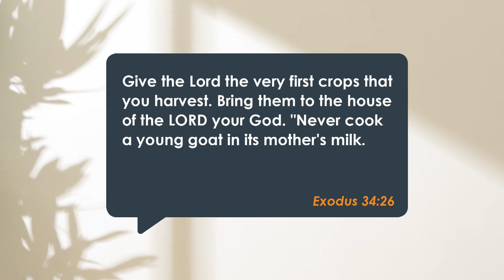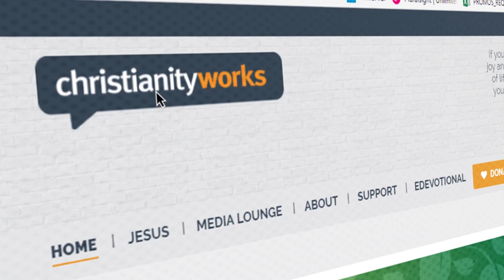My Best for God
Here we are in this funny little week between Christmas and New Year. A week during which we often think about our priorities, our future, the year that lies ahead.

So many of us, it seems, are trying to solve problems in our lives. This isn’t quite right or that isn’t quite right. So, more often than not, we set about treating the symptoms, trying to make the pain go away, without ever suspecting, that there’s an underlying disease that needs to be treated.

“But I believe in God,” we might proclaim. Well that’s fine, but let me ask you this: Do you put him first? Because in the answer to that question is either the disease, or the healing.

It’s easy to say, “I believe.” But the evidence of your belief, is in what you do, how you live, how you spend your time and your money. That’s where the evidence lies.

Actions speak louder than words, and the disease that many so-called Christians are living out, is that they profess their faith with their mouths, but they don’t live it with their lives.

Exodus 34:26 Give the Lord the very first crops that you harvest. Bring them to the house of the LORD your God. "Never cook a young goat in its mother's milk.”

There’s a great concept hatched there in the Old Testament of “first fruits”. It means giving God the first and the best from the harvest. Whenever we receive some benefit, some blessing, before anything else, the first of it should go to God.

Our time, our talents, our finances, it doesn’t matter what it is. The first bit and the best bit are meant to go to God. And then the rest becomes a blessing.

It’s about putting God first. How can we miss that?